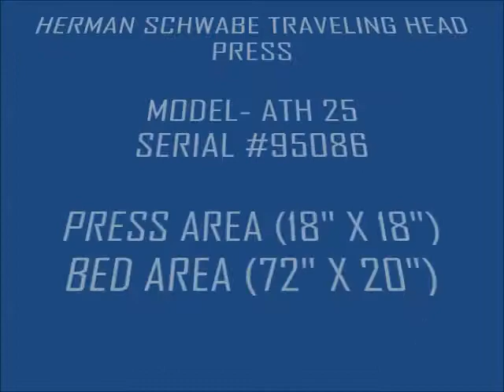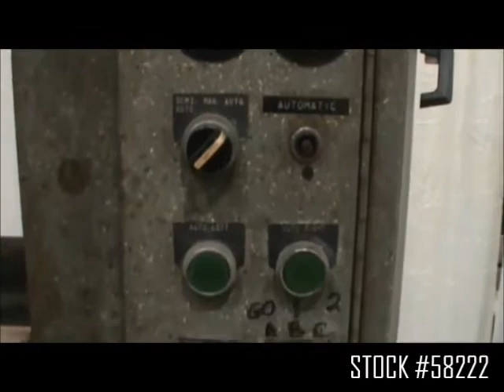HERMAN SCHWABE TRAVELING HEAD PRESS: STOCK #58222